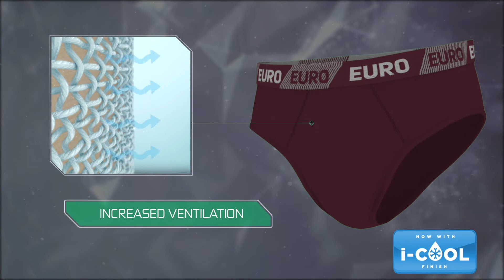Euro Micra Brief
Top 7 Reasons To Buy EURO Micra Brief!